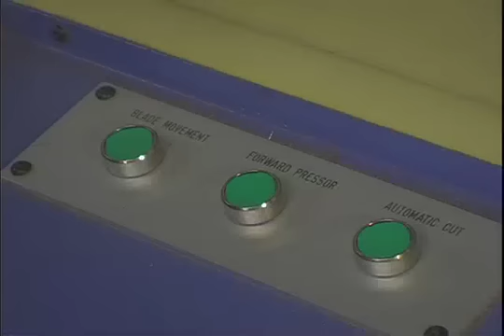Mingei: Brett Hesser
Brett Hesser specializes in Far Eastern furniture with the exotic materials and inlay of the Art Deco Period.  His work was part of the Mingei International Museum's exhibition on wood and fiber artists from Southern California.